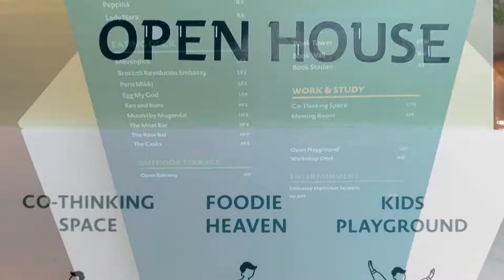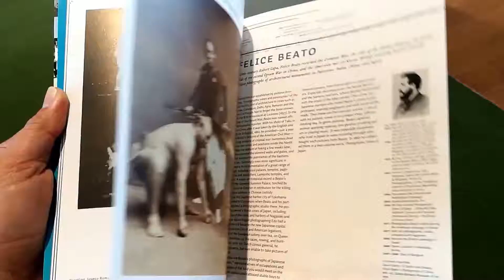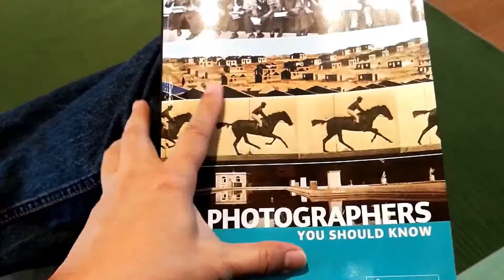OPEN HOUSE 1080p60 April 1, 2017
6th floor Central Embassy, Ploenchit BTS Station
Bangkok, THAILAND
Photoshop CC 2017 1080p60